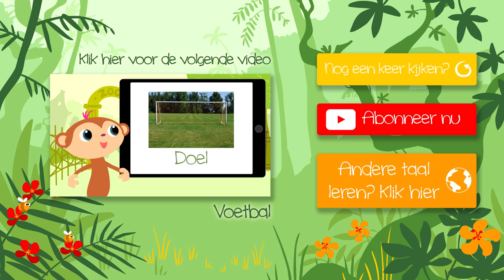VIP Videos * JAN VAN HALST * Jan van Halst * Kinderen Leren Eerste Woorden * Nederlands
In onze StoryZoo VIP afleveringen laten we je de stem van een bekend persoon horen die de kinderen een aantal woorden uit zijn professionele leven leert. Deze aflevering gaat over Jan van Halst, de meest prominente voetbal analyst en commentator van Nederland.